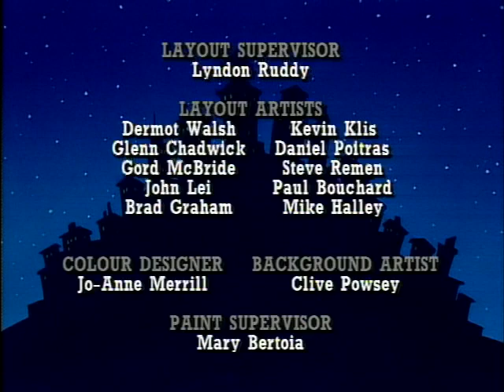Dog City - Adventures In Puppysitting - Ep. 8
Eliot is asked to puppsit Colleen's baby nephew Pomeroy whilst she attends to business. This inspires the animator to create a story where Ace unknowingly puppysits master thief Puppy-faced Felson, who specializes in disguising himself as a baby and recently stole a diamond from a movie star for Bugsy. But Pomeroy proves a handful for Eliot and quickly gives Ace problems when he tries messing with his cartoon.

Note: The muppet character of Pomeroy was recycled from one created for the Dog City segment in The Jim Henson Hour.